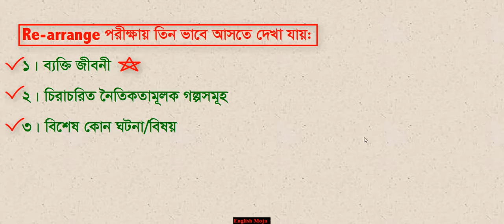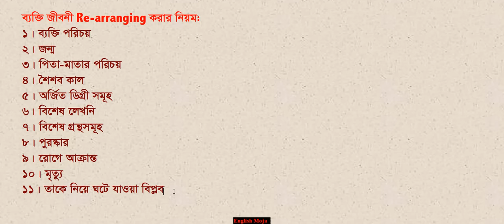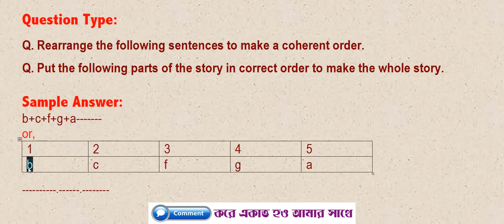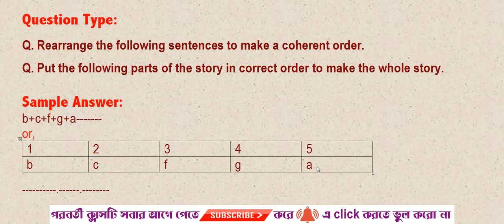Re-arrange Making | Easy Method | HSC | SSC | JSC | English 1st Paper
How to re-arrange jumble sentences